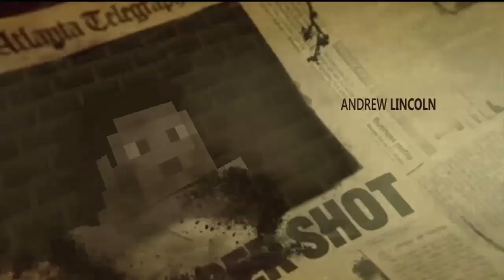Crafting Dead Survival Let's Play Ep 2 Season 2 "No Supplies" (Crafting Dead Mod Aftermath)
Welcome to Season 2 of The Crafting Dead Survival. This is a Minecraft Crafting Dead Series based from the AMC Tv series The Walking Dead. Its a singleplayer let's play using the new Aftermath Mod.

Watermelon watch till the end to find out...